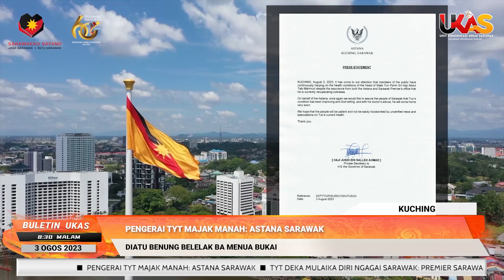KlipBuletinUKAS(Iban) Pengerai TYT Majak Manah: Astana Sarawak